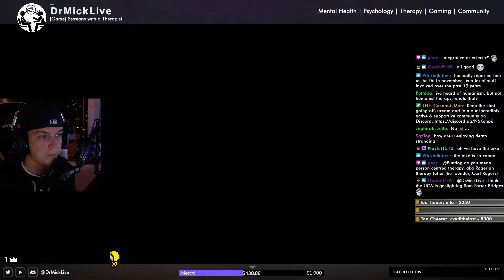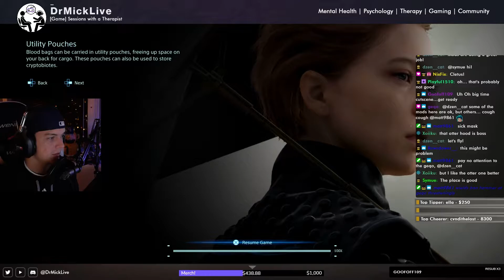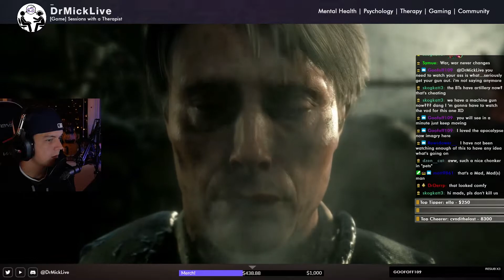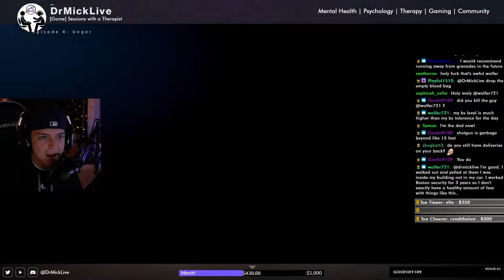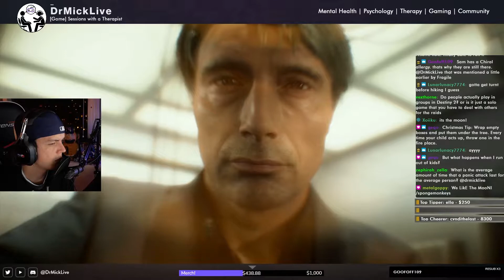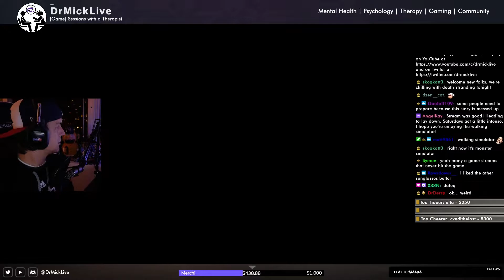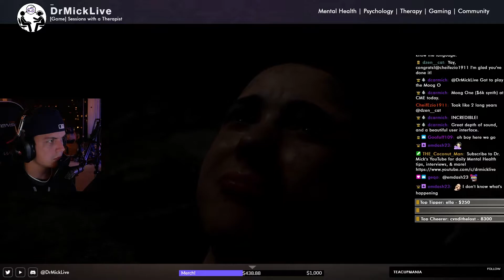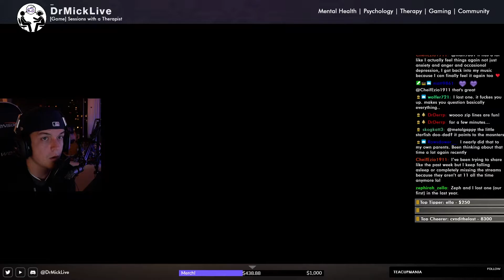Death Stranding with a Therapist: Part 14 | DrMick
Porters! Hi and welcome back!

We're on to part 14 of Death Stranding with a Therapist! I'm uploading older playthroughs of some games I did back in the earlier days of my stream.

I'm glad everyone enjoyed the Firewatch playthrough so much! I'm hoping you get that same energy with this playthrough. Lots of walking which means lots of time for mental health talking.

The format is not exactly the same as what you'd expect with some of our most recent playthroughs like Mass Effect, The Last of Us, and such, but hopefully, you still enjoy my perspective on the game and questions relating to mental health as we progress through the game.